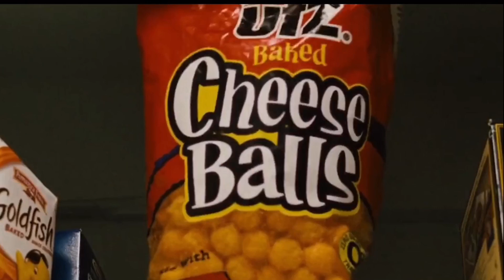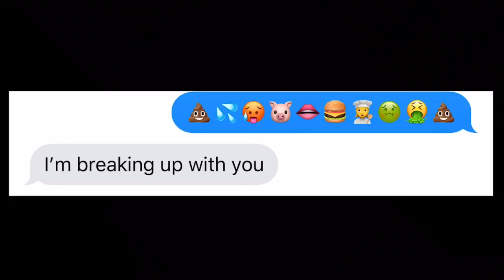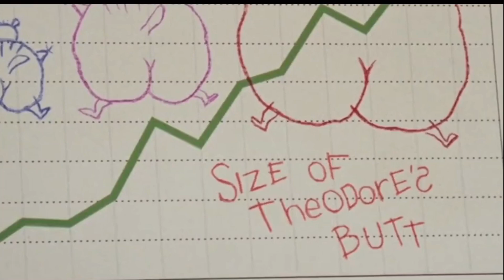24 Frames of Nick out of context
Videos used :
-Sing 2 is the greatest movie of all time its amazing WOW OMG ITS JUST SO GOOD I LOVE THIS MOVIE AAA